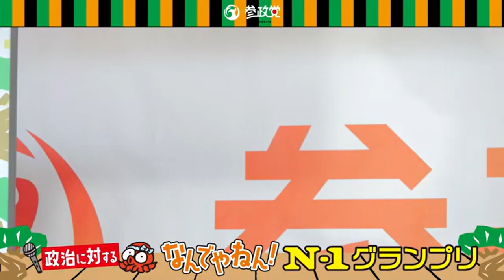松岡 能礼 自虐史観から自尊史観へ 自国に誇りが持てる教育への変更を訴えます！ 参政党 大阪１８区国政改革員